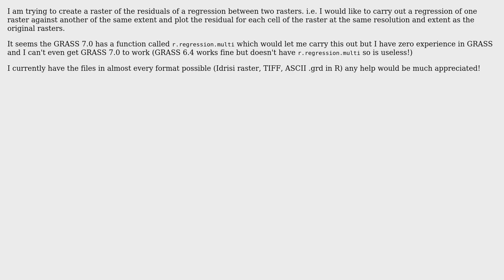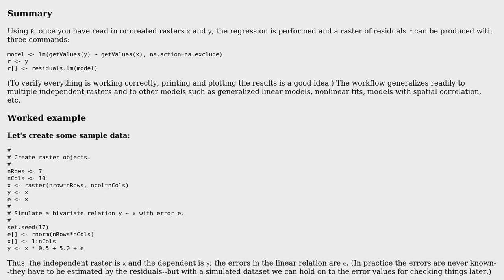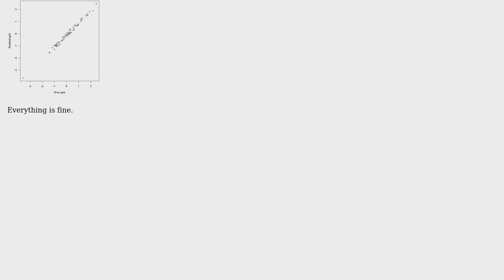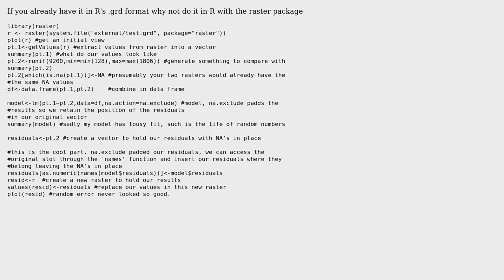GIS: Creating a raster of the residuals of a regression between two rasters (2 Solutions!!)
GIS: Creating a raster of the residuals of a regression between two rasters

With thanks & praise to God, and with thanks to the many people who have made this project possible! | Content (except music & images) licensed under CC BY-SA | Music | Images & others | With thanks to user whuber user nmtoken user M Hudson user csfowler and the Stack Exchange Network Trademarks are property of their respective owners. You are responsible for your own actions.